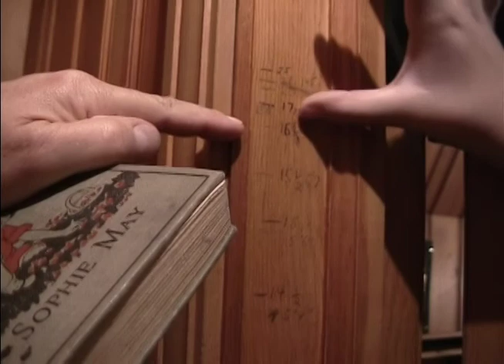9420 S Winchester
A tour of the house at 9420 S Winchester in Chicago. Filmed and narrated by Bill Fish on Oct 4th, 2001.